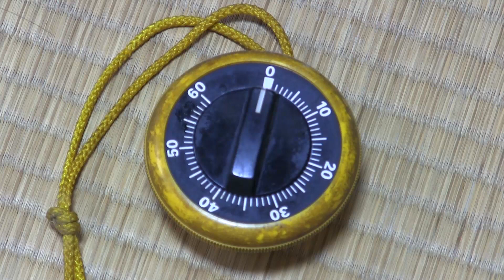[解放軍]Video Kitchen timer ビデオキッチンタイマー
Please use this video for kitchen timer
キッチンタイマーの代わりにこの動画を使って下さい。

1:01:00 一分 1min.
1:00:00 二分 2min
0:59:00 三分 3min
0:57:00 五分 5min
0:52:00 １０分 10min
0:47:00 １５分 15min
0:32:00 ３０分 30min
0:02:00 ６０分 60min

Yahoo!知恵ノートでも公開しています